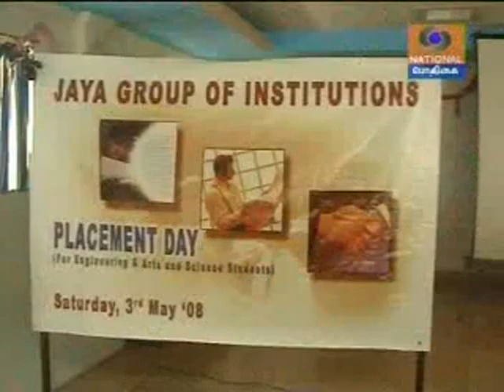Jaya Engineering College Placement day